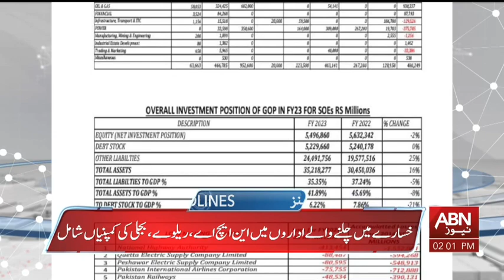ABN News Headlines 02 PM | 26 June 2024